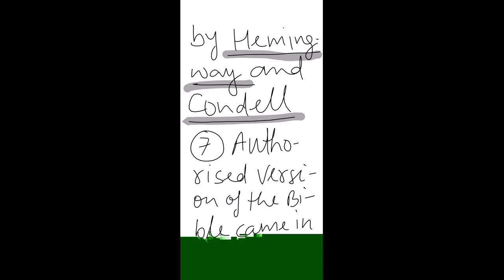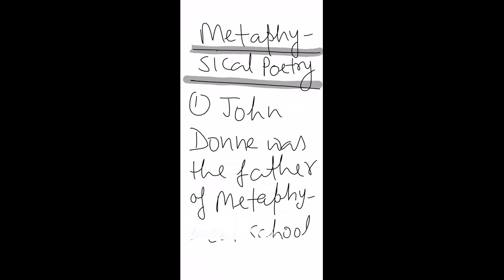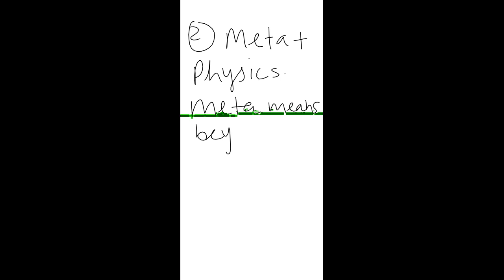Jacobean Age (1603-1625)